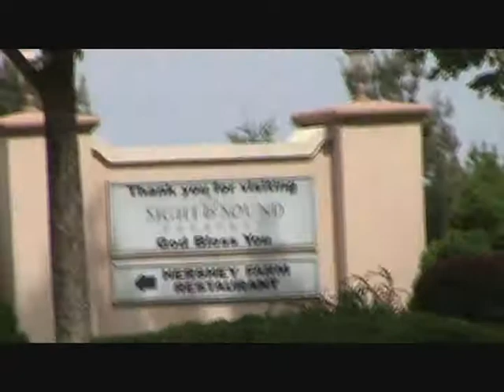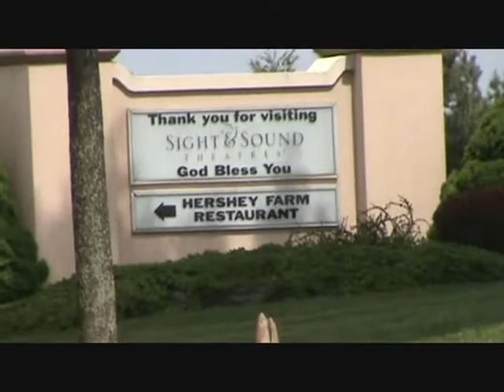Sight and Sound Trip ~ Lancaster, Pennsylvania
DISDA Church trip "Behold the Lamb"  Sight and Sound on May 09, 2009